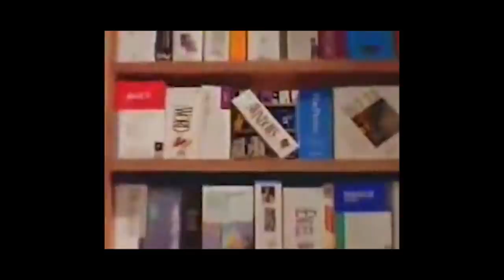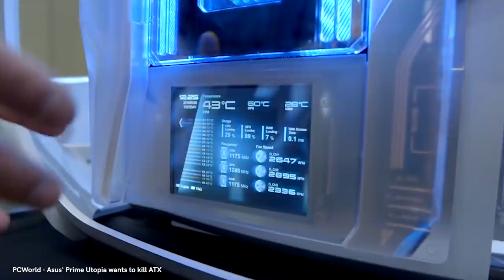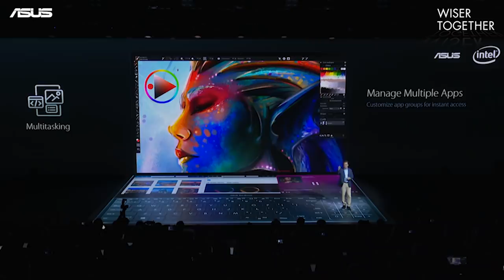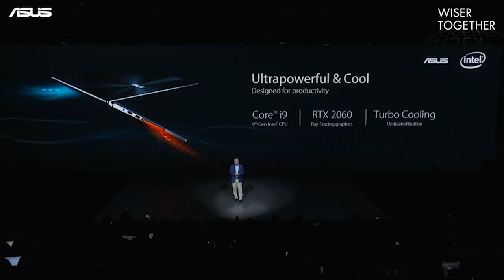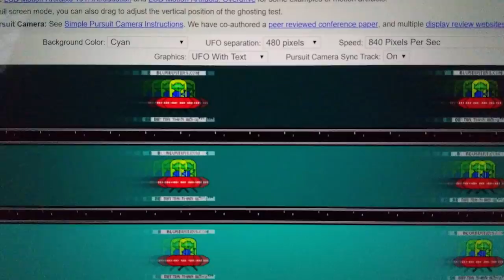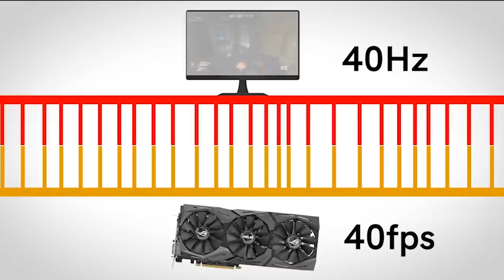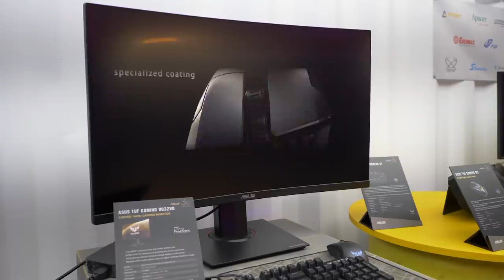¡El portátil con doble pantalla... y mucho más! ASUS en Computex 2019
Esta vez toca hablar de ASUS, una de las marcas más antiguas de PC gaming. En este video veremos algunas novedades de ROG, TUF y ASUS. Tales como Zenbook Pro Duo, los nuevos auriculares Theta, el monitor portable XG17 y más cosas.